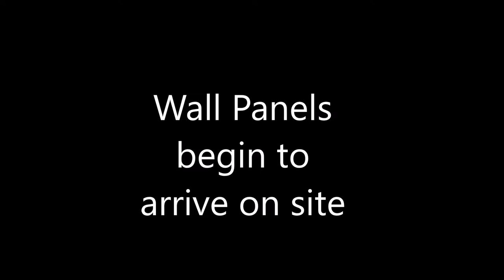Wall panels arrive on site